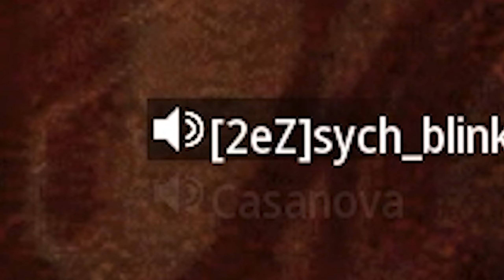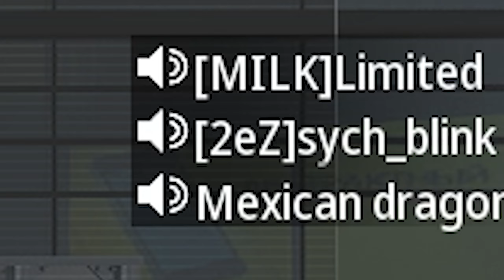10 Minutes Of TROLLING TOXIC COD PLAYERS!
10 Minutes Of TROLLING TOXIC COD PLAYERS!

In this video, I went into the world of Call of Duty to falsely accuse them of cheating. As you might expect, they got angry at me so I recorded it. ENJOY!

➤ Social Media Accounts:
-Discord Server🤝